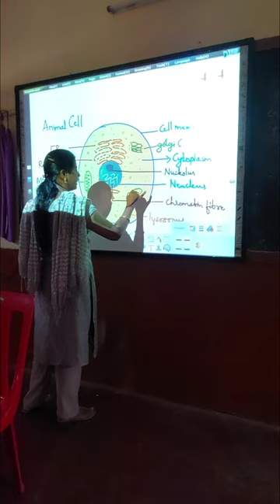animal cell structure using projector screen